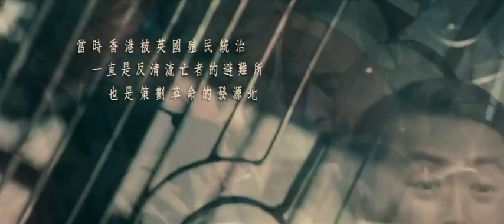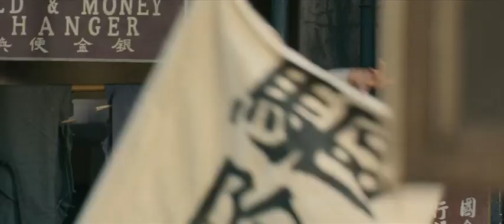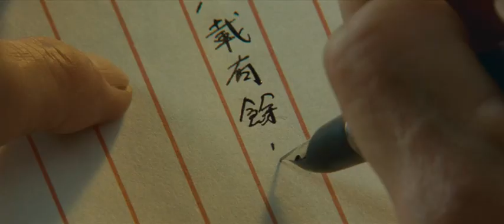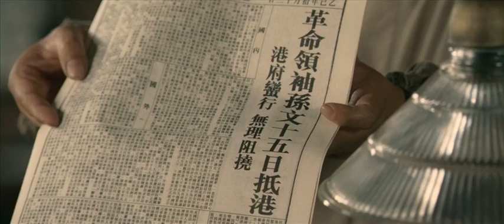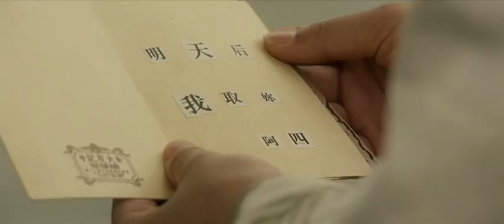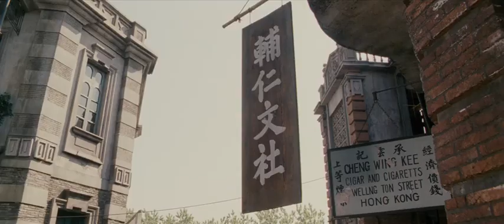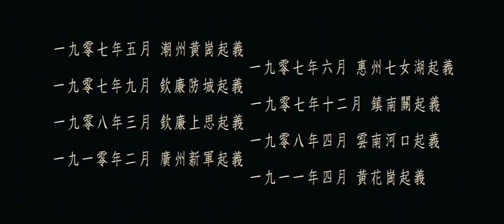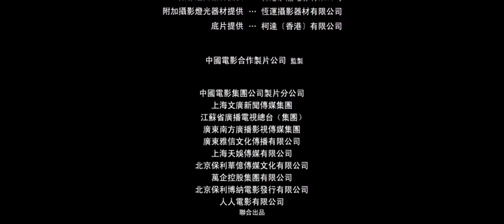მცველები და მკვლელები (ქართულად)